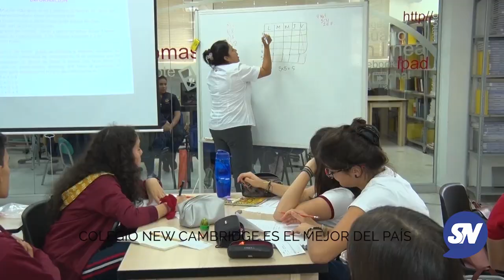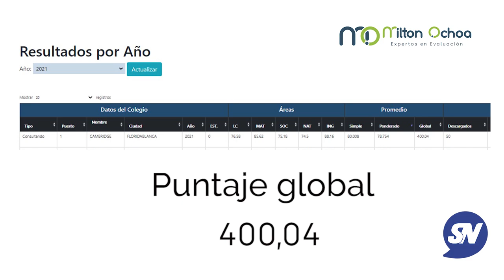New Cambridge primer puesto ICFES 2021